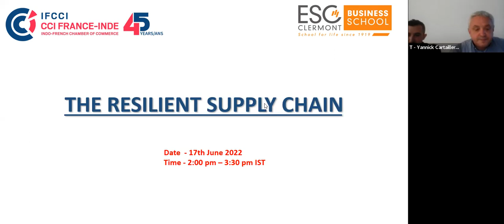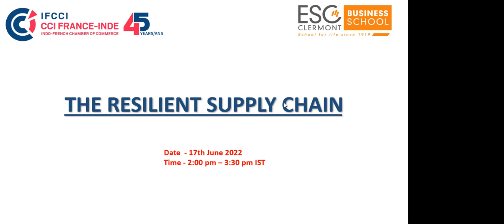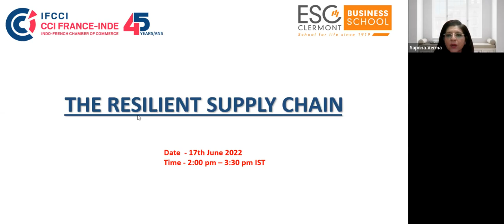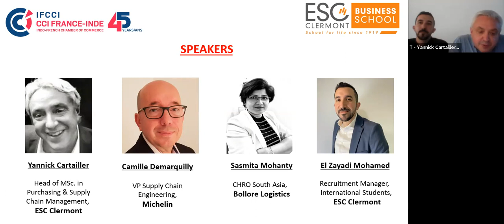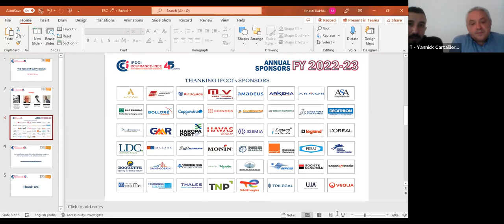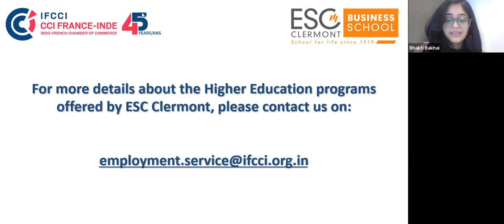Webinar: The Resilient Supply Chain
IFCCI along with ESC Clermont conducted an exclusive webinar on “The Resilient Supply Chain” on 17th June 2022.

The panel comprised of Yannick CARTAILLER, Head of M.sc. in Purchasing and Supply Chain Management, ESC Clermont, Camille DEMARQUILLY, VP Supply Chain Engineering, Michelin and Sasmita MOHANTY, CHRO South Asia, Bollore Logistics who shared their expertise on various topics of importance in the Supply Chain Management and how the pandemic affected the global logistics mechanism.
The session was moderated by EL ZAYADI Mohamed, Recruitment Manager, International Students, ESC Clermont. Focus was maintained on the environmental impact of Supply Chain strategies and how redesigning them could contribute to a sustainable logistics infrastructure globally. All three panellists shared their knowledge from various perspectives such as Industry, Logistics and Retail.

It was a very insightful and interactive session.